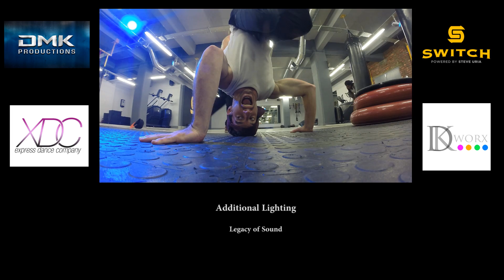Beat Seekers (Dance Video)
A Short Film by Devon Marshbank & Javan Mattei.
Venue: Switch Powered by Steve Uria.
XDC Where Passion meets Style with Simplicity